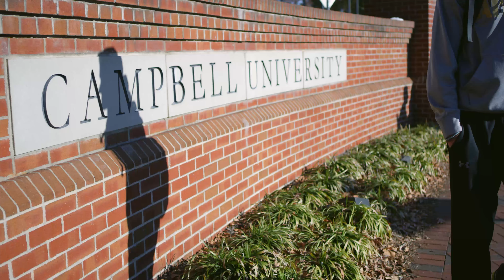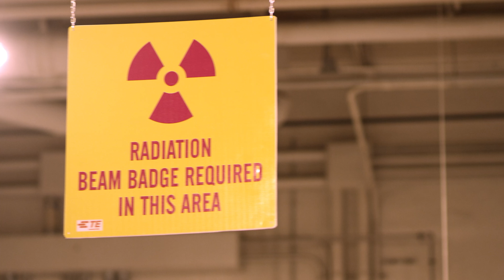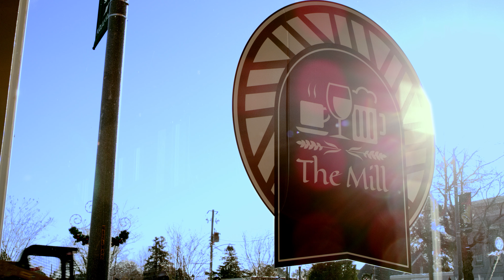Fuquay-Varina Economic Development